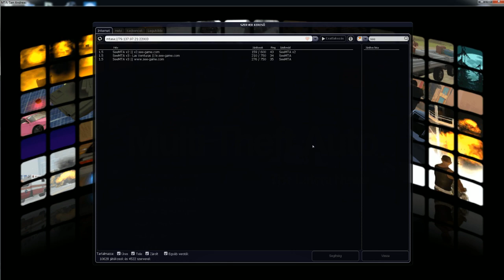A Döntés a ti kezetekben szavazzatok Kommentben ;)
Itt tudtok szavazni hogy mos milyen jellegű tartalom legyen :)